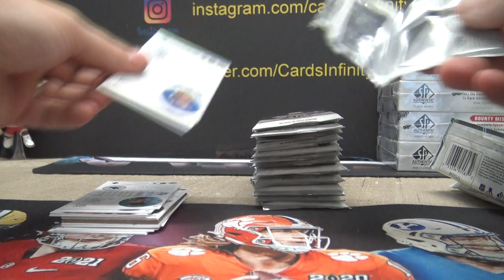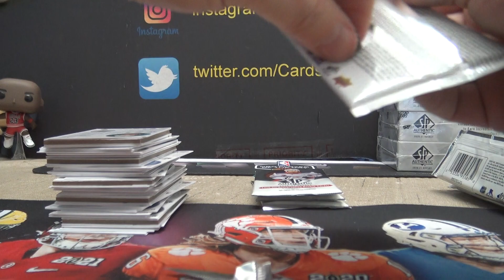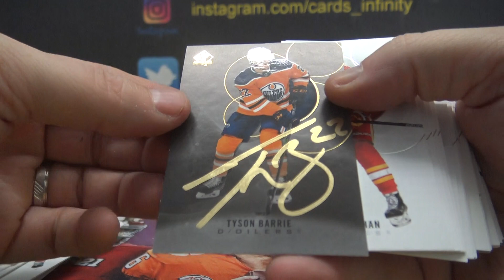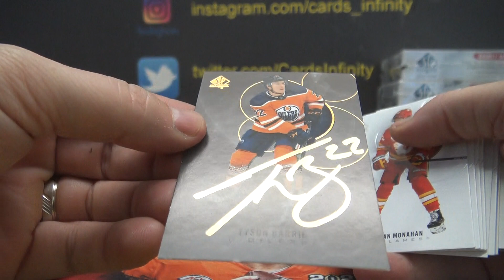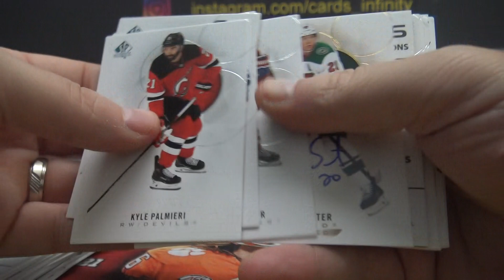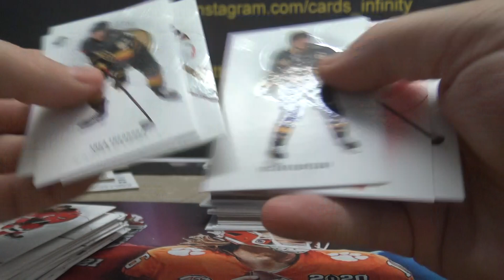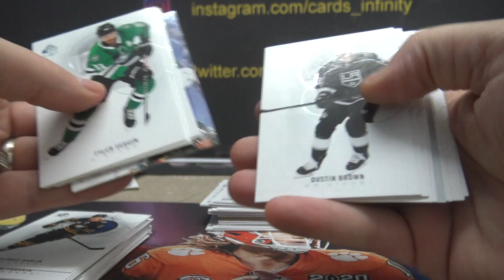Chris M's 2021/22 Upper Deck Sp Authentic Hockey Box Break